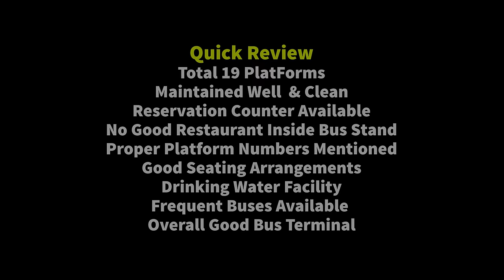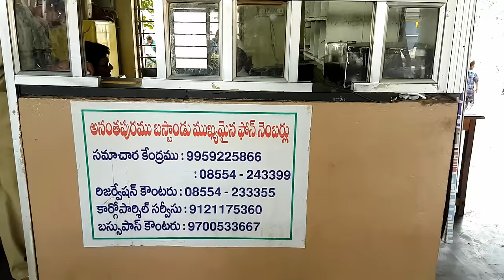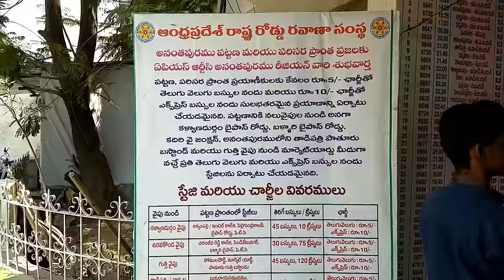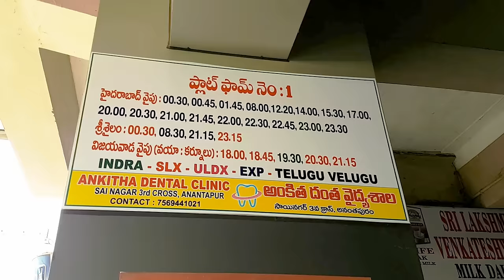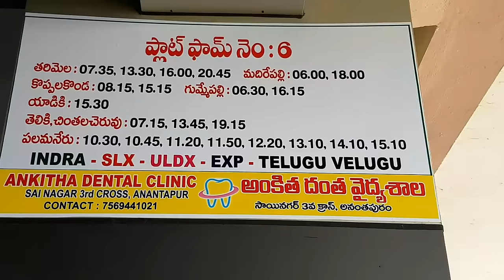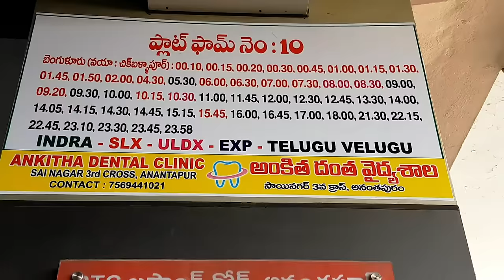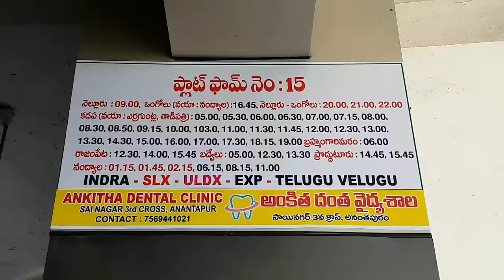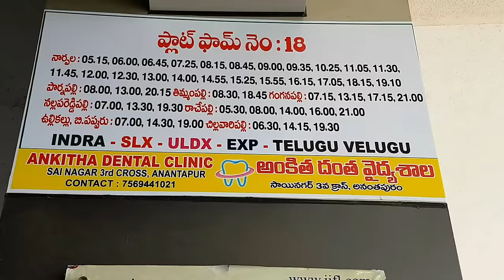APSRTC Bus Station Anantapur, Andhra Pradesh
Anantapur (officially:Anantapuramu[3]) is a city in Anantapur district of the Indian state of Andhra Pradesh. It is the mandal headquarters of Anantapuramu mandal and also the divisional headquarters of Anantapur revenue division.[4] The city is located on National Highway. It was also the headquarters of the Datta Mandalam (Rayalaseema districts of Andhra Pradesh and Bellary district of Karnataka) in 1799. It was also a position of strategic importance for the British Indian Army during the Second World War.

Anantapuramu is well connected to the nearby major cities with National Highway 7 and National Highway 205 of National Highway network of India. The NH–7 connects it to Bangalore and NH–205 connects it to Chennai via Renigunta.[12] The Andhra Pradesh State Road Transport Corporation operates bus services from Anantapur bus station.[13] The city has a total road length of 298.12 km.[14]

Anantapuramu provides rail connectivity for the city and is classified as an A–category station in Guntakal railway division of South Central Railway zone. The nearst International airport is Kempegowda International Airport, Bengaluru which is 190 kilometers away.